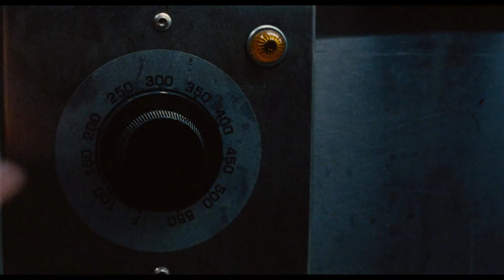Trap | Official Trailer 2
30,000 Fans.
300 Cops.
1 Serial Killer.
No Escape. TrapMovie only in cinemas 8 August.

Original songs by Saleka as Lady Raven. Pre-order the album now.

Warner Bros. Pictures presents a new experience in the world of M. Night Shyamalan—“Trap” —featuring performances by rising music star Saleka Shyamalan.

A father and teen daughter attend a pop concert, where they realize they’re at the center of a dark and sinister event.

Written and directed by M. Night Shyamalan, “Trap” stars Josh Hartnett, Ariel Donoghue, Saleka Shyamalan, Hayley Mills and Allison Pill. The film is produced by Ashwin Rajan, Marc Bienstock and M. Night Shyamalan. The executive producer is Steven Schneider.

The director of photography is Sayombhu Mukdeeprom (“Call Me by Your Name”). The production designer is Debbie de Villa (“The Hating Game”). It is edited by Noëmi Preiswerk and the music is by Herdĭs Stefănsdŏttir (“Knock at the Cabin”). The music supervisor is Susan Jacobs (“Old”); the costume designer is Caroline Duncan (“Old”). The casting is by Douglas Aibel (“Asteroid City”).

Warner Bros. Pictures Presents A Blinding Edge Pictures Production, An M. Night Shyamalan Film: “Trap.” The film will be distributed worldwide by Warner Bros. Pictures, in theaters only nationwide on August 9, 2024 and internationally beginning on 1 August, 2024.